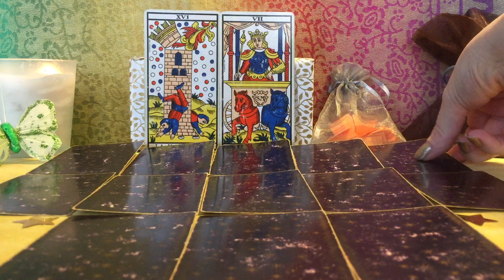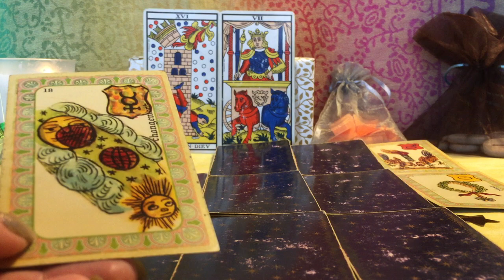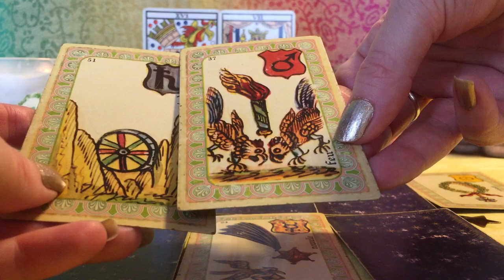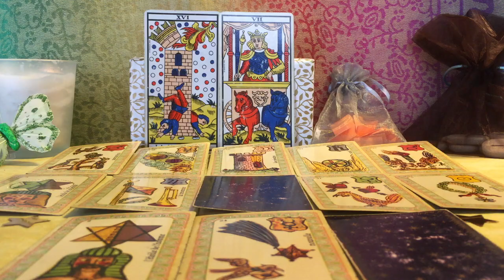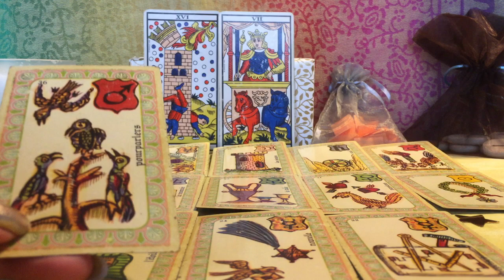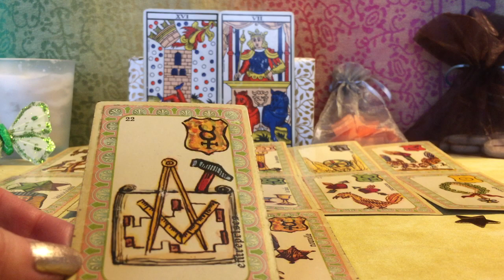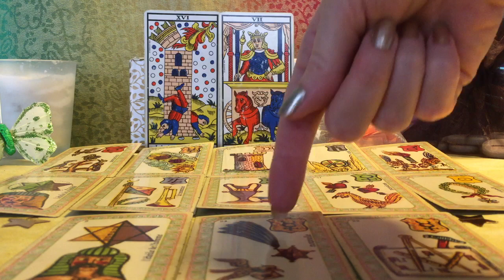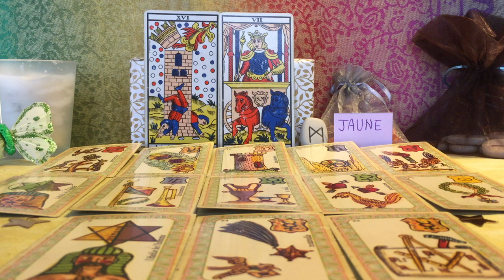🌞♉️ TAUREAU 🐂 DÉCEMBRE 2020 - Privilégier le Soutien & l'Affection ♉️🌞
NB2 : Amours des Célibataires de 60 ans et plus - Intemporel (lire la suite...)
🍇 Bienvenue, chers visiteurs ! 🍇
Voici une vue d'ensemble des énergies du mois pour votre signe solaire, ascendant, signe lunaire, voire le signe où se trouverait un amas planétaire intéressant dans votre thème natal.
Jeux utilisés :
- Runes (jeu divinatoire scandinave).
Auxquels je joins mes connaissances en numérologie - je fais une réduction théosophique à partir des numéros de cartes de l’Oracle Belline du tirage du mois précédent - et des couleurs.